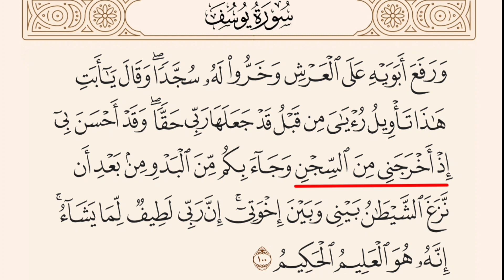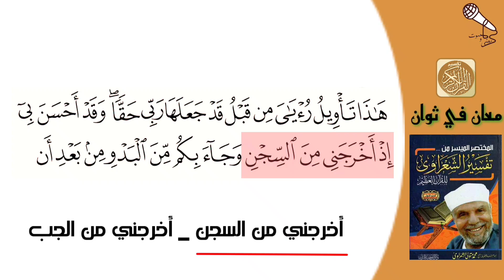معان في ثوان الحلقة 22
معانٍ في ثوانٍ، برنامج رمضاني يومي، يبث في شهر رمضان المبارك، عبر قناة صوت ومعنى.